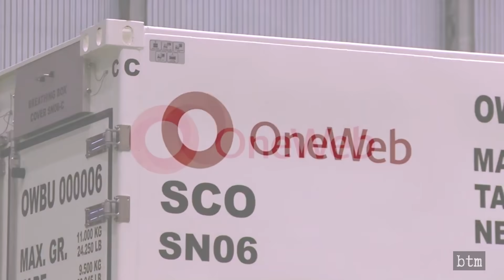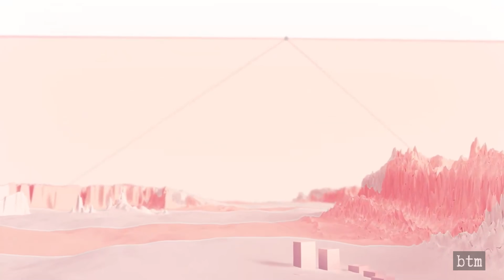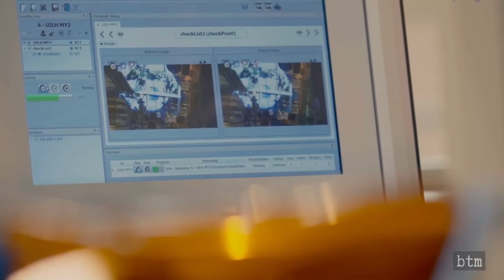SpaceX Starlink and Competitors Drive OneWeb into Bankruptcy | Who is OneWeb and Why Did It Go Bust?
OneWeb, the low-earth-orbit broadband global internet satellite network started at the same time as SpaceX’s Starlink, has filed for Chapter 11 banktrupcy only 1 week after their third successful satellite launch. Who is OneWeb and why did it go bust. Join us as we explore the details behind this competitor to Starlink, Project Kuiper, Intelsat, Eutelsal, and Iridium and the risk and rewards for LEO networks in general.